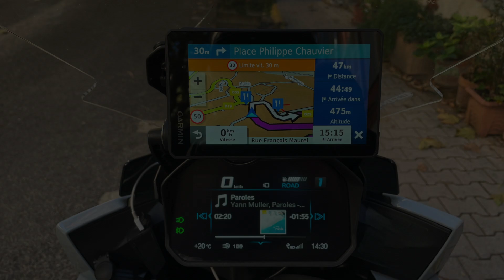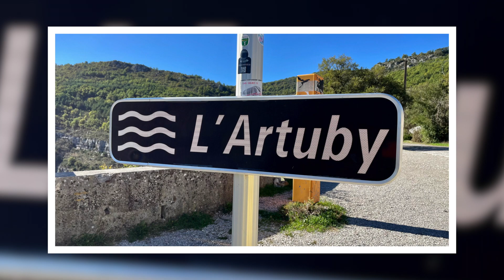Secret Garden - Le Verdon en S1000XR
Balade moto dans le Verdon au mois d 'octobre 2023